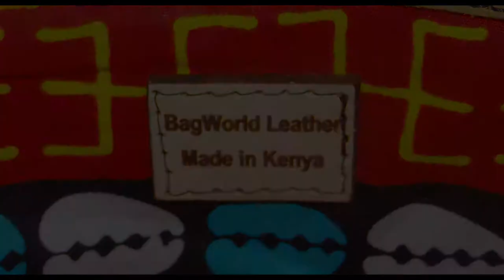Craft It || Benta Wangui of BagWorld Leather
Shooting & editing: Aegean Will for Craft It
Shoot location: Embakasi

TRACK INFO
Fly Away by Peyruis

xoxox
Craft It